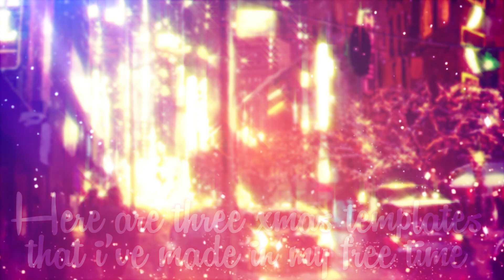3 Free Anime Christmas Youtube (+Twitter) Banners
Hey,
Here are instructions to how to get one of these for your own.

Within a day or two I will email you or send you back the full files for you to use freely.

- Giving credit to ME is optional although I'd really appreciate if you added the credits of the artists who drew the anime renders.

- I'll soon also add here zip files where you can alter the files yourself, but during these next weeks I'll be busy so I don't have the time to look for the font files and to put everything in a bundle til Christmas break. So through the process described above is a lot easier for me.

- If you wish to ask for minor changes and I find they are cool I'll gladly do them, but If it's something more major you are going to have to wait for the bundles containing the file.

Enjoy :3

- Music

Aiobahn & Yunomi - Penguin of Galactic Railroad (feat. nicamoq)

- Picture links

Render file : (soon)

Note. If you submit a song though my email please add some type of verification that its really you.
*If you as an artist(artwork or music)/label have anything against my uploads (use of content etc.), please don't make a scene, send me a private message here(Youtube), Google+ or my email address